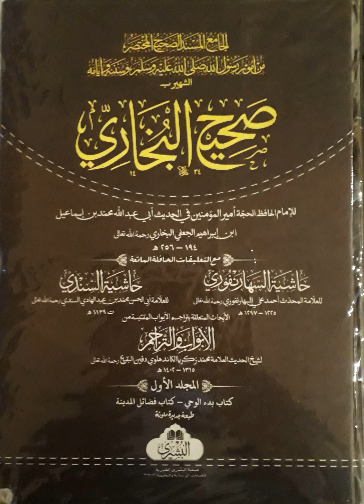B1 badul khalq 1